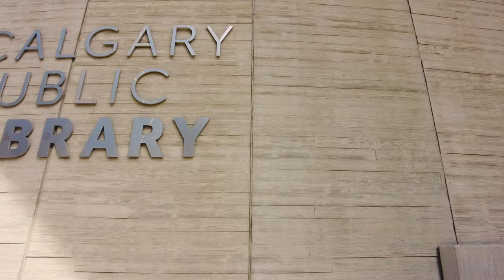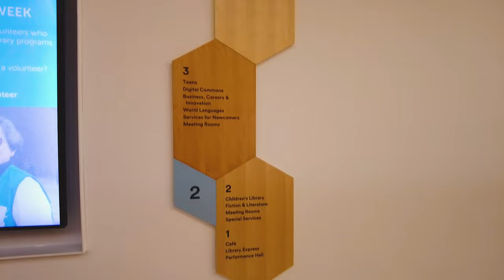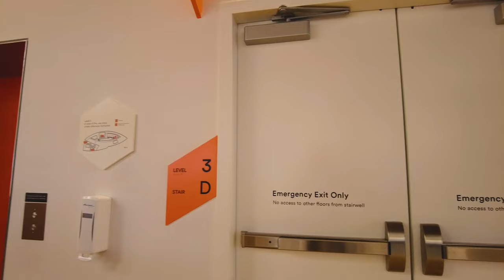Calgary Public Library Walk Tour | Canada 2023 [4K]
Been wondering what's inside Calgary Public Library? This video will give you a glimpse of the architectural beauty inside the library. Enjoy!

The Calgary Public Library (CPL) is a distributed library system featuring 21 branch locations including the Central Library.[1] It is the second most used system in Canada (after the Toronto Public Library)[2] and the sixth most used library system in North America.[3] This is despite the fact that the Calgary Public Library has one of the lowest per capita funding in the country, receiving as little as half the money of other Canadian public libraries.